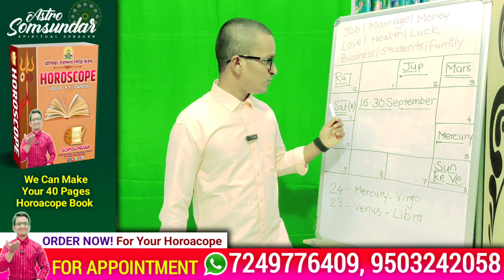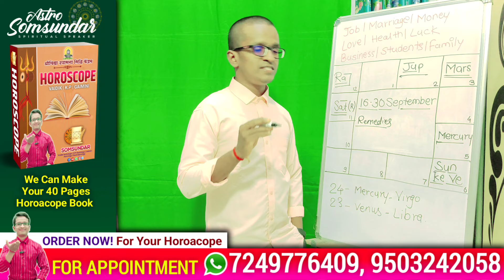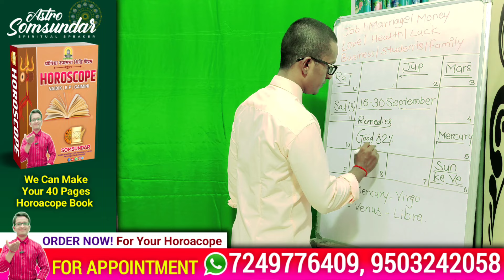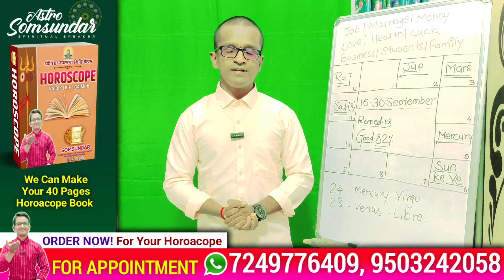Karkataka Rasi | 16-30 September 2024 |అద్భుతమైన సమయం ఉండబోతుంది! అస్సలు వృధా చేసుకోకండి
karkataka rasi 2024
karkataka rasi 2024 telugu
karkataka rasi phalalu
karkataka rashi 2024
karkataka rashi 2024 telugu
2024 karkataka rasi phalalu
2024 karkataka rasi phalalu in telugu
karkataka rashi
karkataka rashi phalalu August 2024
karkataka rasi phalalu August 2024